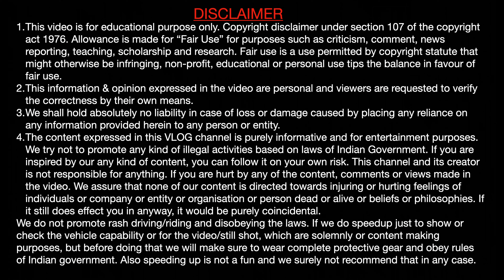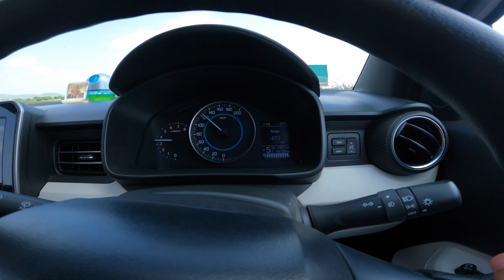SUZUKI IGNIS ZETA Top Speed on Highway / Best MINI SUV in its Segment / Maruti Suzuki IGNIS ZETA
SUZUKI IGNIS ZETA Top Speed on Highway / Best MINI SUV in its Segment / Maruti Suzuki IGNIS ZETA. Dosto ye car nahin SUV hai looks aur performance main. Aapko Video main diktata hoon ye easily 120 se upar chali jati hai.